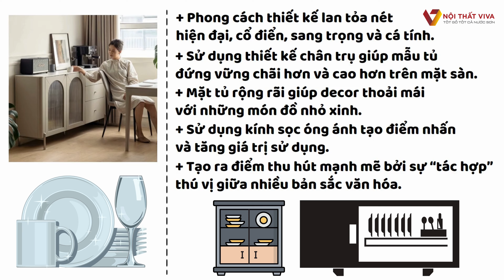Tủ Chén Bằng Gỗ Tự Nhiên Cùng Thiết Kế Vòm Kính Kiểu Pháp | Nội Thất Viva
Mã sản phẩm: TC-2220
Chất liệu: Gỗ Ghép phủ veneer sồi
Màu sắc: xám tro
Kích thước: 160x40x85cm ( rộng x sâu x cao)
🏠 Showroom 1: 160C Trường Chinh, P.12, Q.Tân Bình, Tp.HCM
🏠 Showroom 2: 606 Nguyễn Văn Quá, P.Đông Hưng Thuận, Q.12
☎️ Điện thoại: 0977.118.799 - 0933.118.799